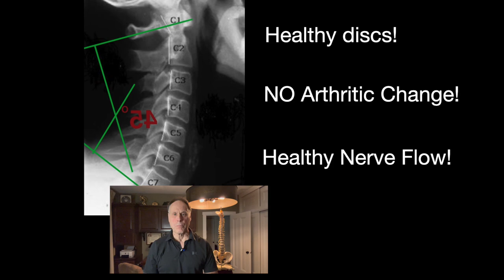JACKED-UP STORY. A JACKED UP NECK!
Dr. Stephen Graham of Graham Chiropractic in Louisville explains how a 35 year old guy screws up his neck and relationship with his girlfriend! Dr. Graham recommends that he de-compress his cervical spine because he has a bulging disc that radiates pain down his arm.  He also recommends that he use a cervical orthopedic pillow to support his cervical spine.